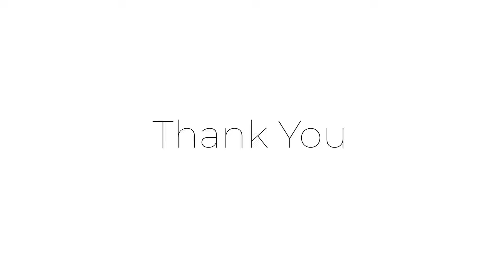Creative Flow with Ink - Speed Painting Tutorial Christa Forrest